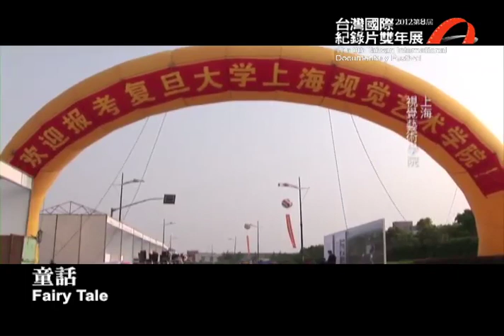2012TIDF 台灣國際紀錄片雙年展 艾未未不投降《童話 Fairy Tale》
童話 Fairy Tale
中國China / 2007 / Color / 153' /
艾未未Ai Weiwei

《童話》是藝術家艾未未參加第12屆卡塞爾文獻展的作品。本片為《童話》作品的一個組成部分。2007年，藝術家艾未未邀請了1001位不同年齡、背景的中國公民前往德國卡塞爾市。